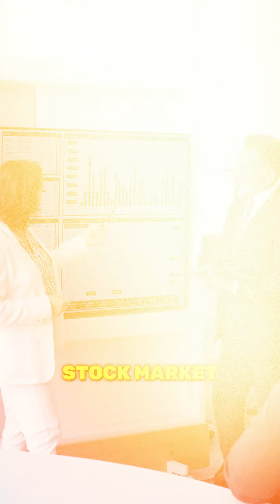How to make the most out of your retirement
Make the most out of your retirement money. 💰🏠 Find out why real estate might be the best option for your dream retirement!